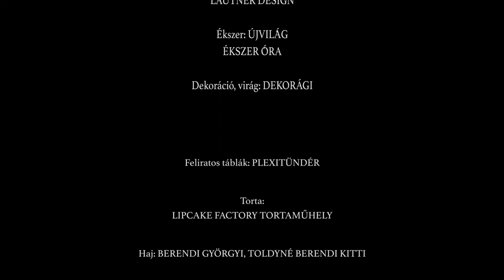Esküvő Trend Magazin shooting: Gombó Viola Lotti színésznő, ahogyan még nem láttad...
Keresd az Esküvő Trend Magazint az újságárusoknál. Az InMedio és Relay hálózatokban biztosan van még.